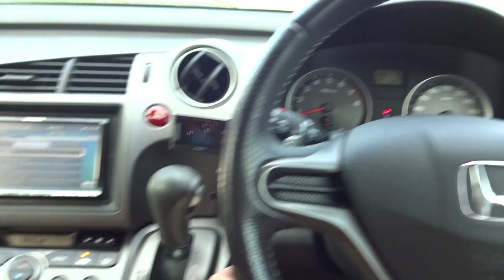2007 STREAM ABSOLUTE, RN8-1017742